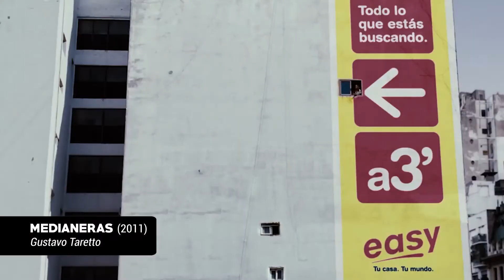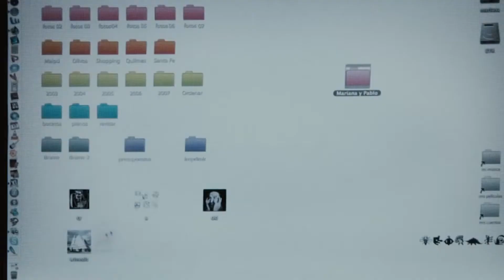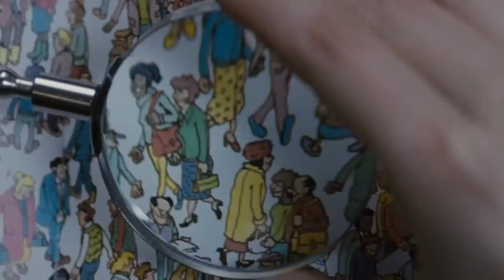5 PELÍCULAS ARGENTINAS que son realmente buenas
Personajes más nuestros, lugares más nuestros e historias más nuestras. Hoy recomiendo 5 buenísimas películas argentinas, variadas y para todos los gustos. Desde mi humilde rincón de internet busco hacer un pequeño aporte para que de a poco nos empecemos a acercar más a nuestro querido cine nacional.